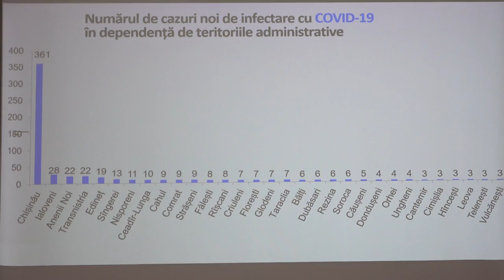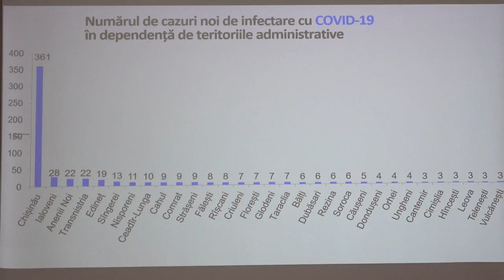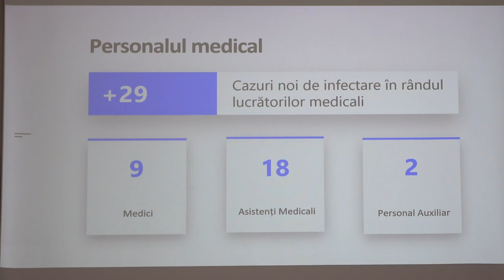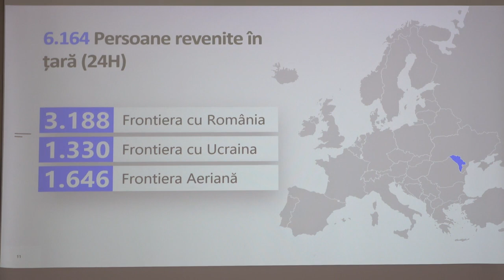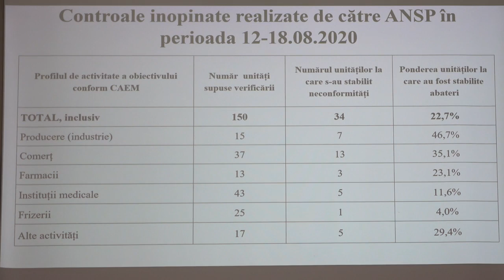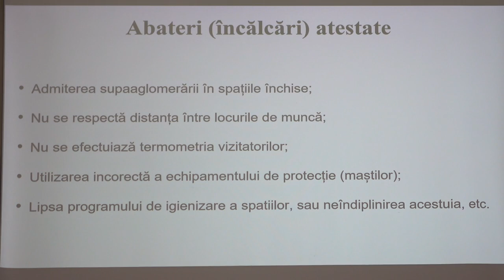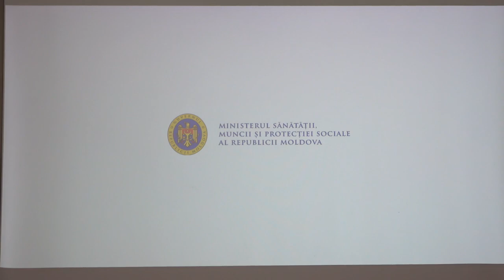Prezentarea informațiilor actualizate a situației epidemiologice privind infecția COVID-19 (19 augus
Prezentarea informațiilor actualizate a situației epidemiologice privind infecția COVID-19 (19 august 2020, ora 17.00)